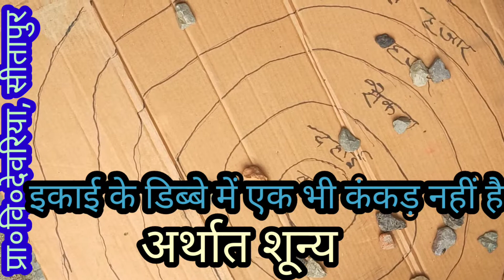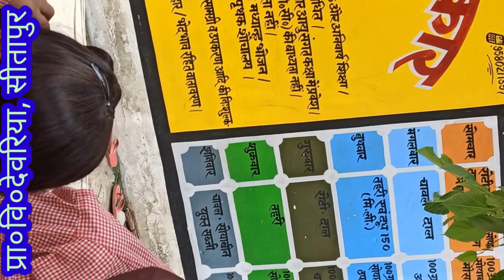संख्या ज्ञान व स्थानीय मान पढ़ाने की नवीन विधि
इस वृत्ताकार चार्ट से स्थानीय मान व संख्या ज्ञान आसानी से कराया जा सकता है इसके माध्यम से बच्ची बड़ी आसानी से सीख जाते हैं